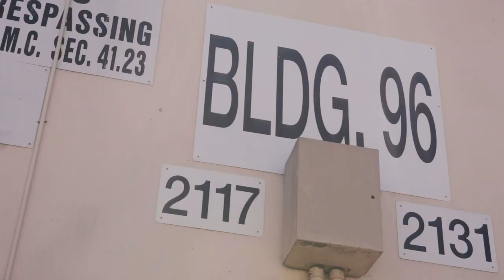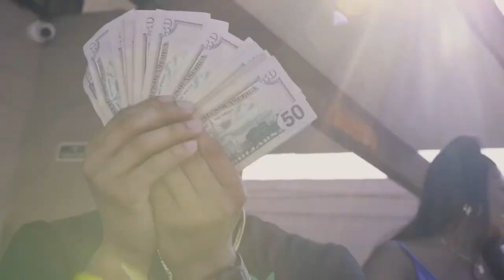Project Bitch Ft. GMB Jae5ive & GMB Cooper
SHOT BY @SkyyliineVisualz

PRODUCED BY OFFICIAL EverythingOfficial 🕊💙